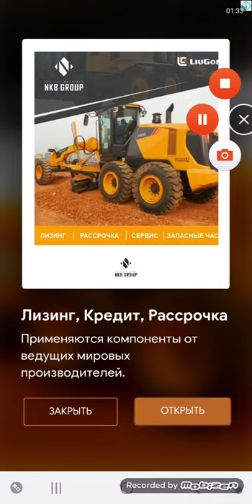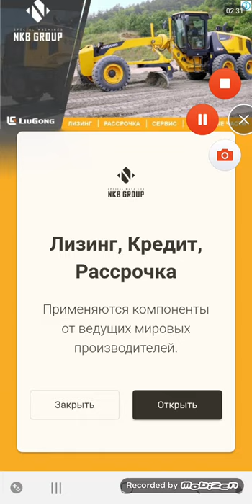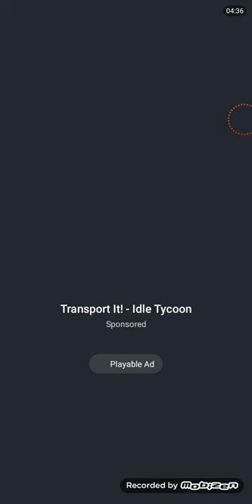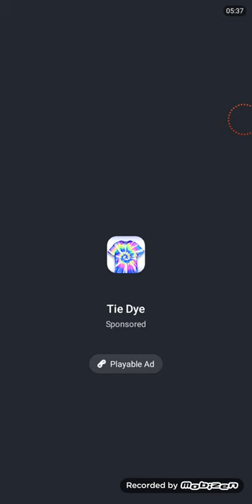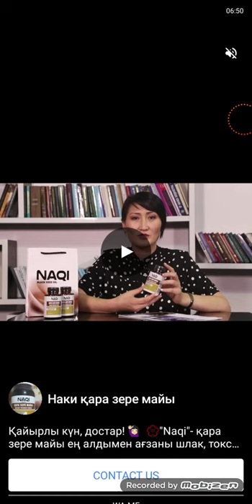Draw Story 3D Android Gameplay Walkthrough Levels